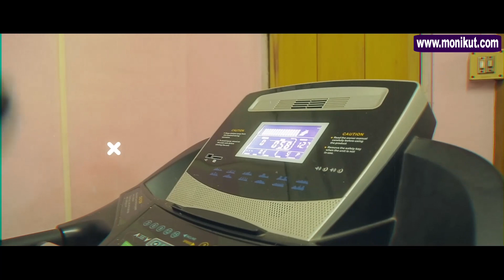Fitness Mantra With Mr. Universe Mahadev Deka Episode3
Fitness Mantra With Mr. Universe Mahadev Deka.

This is a series of fitness talk where Mr. Universe Mahadev Deka will deliver different tips to the viewer.

Enjoy the Episode3 of FitnessMantra